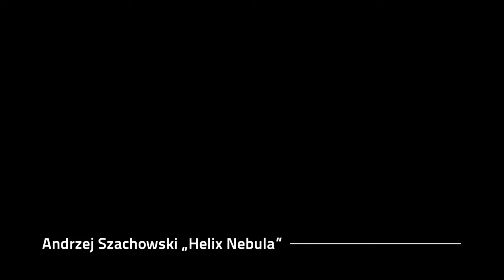Andrzej Szachowski - Helix Nabula (1st Mieczyslaw Karlowicz International Composers' Competition)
[EN below]
OGLĄDAJ W JAKOŚCI 4K / WATCH IN 4K QUALITY

Utwór został wykonany podczas finału I Międzynarodowego Konkursu Kompozytorskiego im. Mieczysława Karłowicza organizowanego przez Stowarzyszenie Autorów ZAiKS i Filharmonię w Szczecinie.

Nagroda Orkiestry oraz Nagroda Publiczności I Międzynarodowego Konkursu Kompozytorskiego im. Mieczysława Karłowicza

Podczas finału poznaliśmy laureatów Nagrody Publiczności (wyłonionej poprzez głosowanie SMS i online), Nagrody Jury oraz Nagrody Orkiestry!

Jury pod przewodnictwem profesora Marcina Błażewicza rozpatrzyło 176 prac. Do finału zakwalifikowano sześć kompozycji (kolejność alfabetyczna wg nazwisk kompozytorów):

Po wysłuchaniu finału, można było głosować (przez 15 minut) na swojego faworyta za pośrednictwem SMS oraz formularza online. Więcej o konkursie na

Jury rozpatrzyło 176 prac z Argentyny, Austrii, Białorusi, Brazylii, Chin, Cypru, Danii, Finlandii, Grecji, Niderlandów, Hiszpanii, Kanady, Korei Południowej, Macedonii, Niemiec, Polski, Szwecji, USA, Wielkiej Brytanii oraz Włoch. Sześć zakwalifikowanych do finału kompozycji zostanie prawykonanych przez Orkiestrę Symfoniczną Filharmonii w Szczecinie.

Idea konkursu urzeczywistniła się po raz pierwszy w 2018 roku, który był rokiem stulecia istnienia Stowarzyszenia Autorów ZAiKS i obchodów 70. rocznicy utworzenia Filharmonii w Szczecinie.

W 2021 r. organizatorzy postanowili powołać cykliczny konkurs kompozytorski, który będzie się odbywał w cyklu dwuletnim. Odważna przestrzeń budynku, która jest inspiracją do pokazywania współczesnego repertuaru, niesamowita publiczność, która towarzyszy nam już od wielu lat, i patron, którego twórczość jest prawdziwym wyznacznikiem muzycznej wrażliwości i orkiestrowego kunsztu – to elementy, które składają się i składać się będą na wyjątkowość finału I Międzynarodowego Konkursu Kompozytorskiego im. Mieczysława Karłowicza.

Współorganizatorem I Międzynarodowego Konkursu Kompozytorskiego im. Mieczysława Karłowicza jest Stowarzyszenie Autorów ZAiKS.

ENGLISH VERSION

WATCH IN 4K QUALITY

The piece was performed during the finale of the 1st Mieczyslaw Karlowicz International Composers' Competition organized by the ZAiKS Authors' Association and our Philharmonic.

The Orchestra Award and The Audience Award of the 1st Mieczysław Karłowicz International Composers’ Competition

During the finals, we met the winners of the Audience Award (selected by SMS and online voting), the Jury Award, and the Orchestra Award!

The jury chaired by professor Marcin Błażewicz considered 176 works. Six compositions were qualified for the finals (alphabetical order according to the names of the composers):

The idea of the competition came true for the first time in 2018, which was the centenary of the ZAiKS Authors' Association and the celebration of the 70th anniversary of the Philharmonic establishment in Szczecin.

In 2021, the organizers have decided to establish a cyclical composition competition, which will be held every two years. The bold space of the building, which is an inspiration to present the contemporary repertoire, the amazing audience that has been with us for many years, and the patron whose work is a true determinant of musical sensitivity and orchestral craftsmanship - these are the elements that will make up the uniqueness of the finale of the 1st International Mieczysław Karłowicz Composition Competition.

The Co-organizer of the 1st Mieczyslaw Karlowicz International Composers' Competition is ZAiKS Authors' Association.